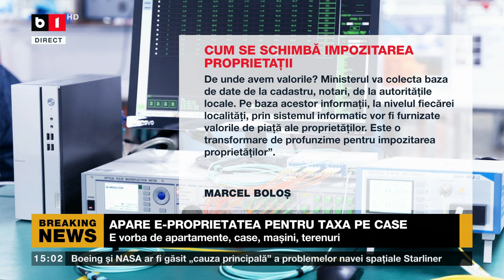Apare e-Proprietatea pentru taxa pe case. Adrian Negrescu: “Doamne ferește să ajungem la așa ceva”.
Cum se va calcula impozitul? ȘTIRI SI ACTUALITĂȚI IN TIMP REAL  CU B1TV. STIRI ROMANIA SI EXTERNE